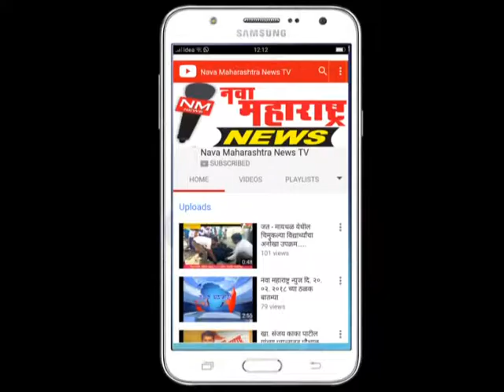बार्शीटाकळी : २४ ते २७ जानेवारीपर्यंत राष्ट्रीय स्तरावरील कबड्डी स्पर्धा :नवा महाराष्ट्र न्यूज